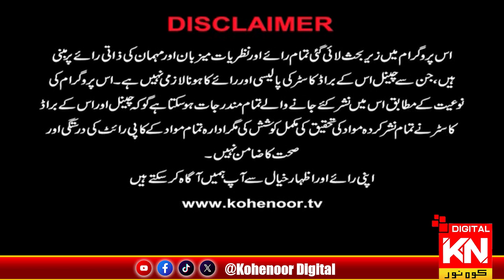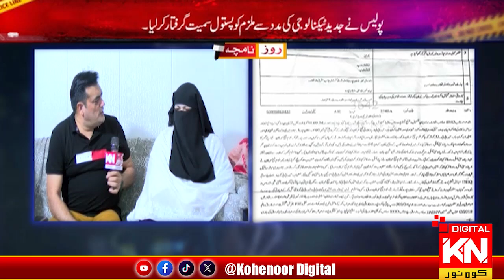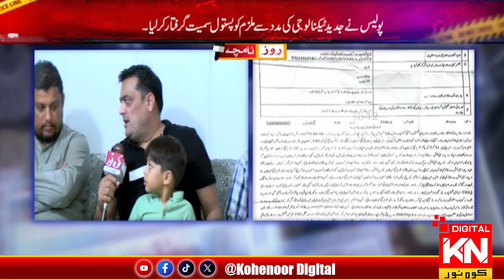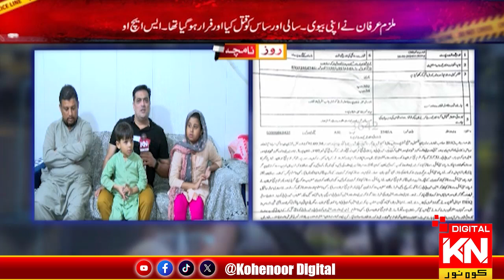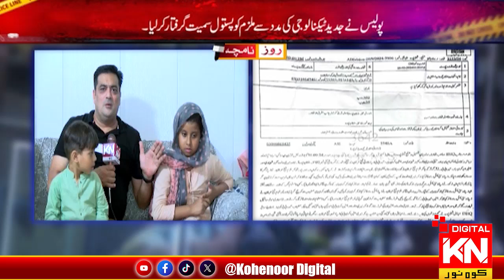Roznamcha | 11 Oct 2024 | Kohenoor Digital